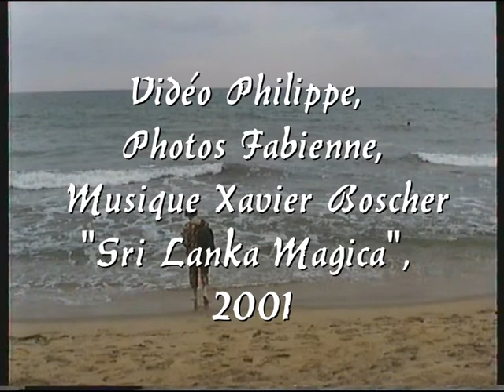Sri Lanka 2001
Condensé du voyage au Sri Lanka en 2001. Orphelinat d'éléphants, temple à Kandy abritant une relique de dent de Bouddha, les demoiselles de Sigiryia, plantations de thé en terrasse dans les régions montagneuses...